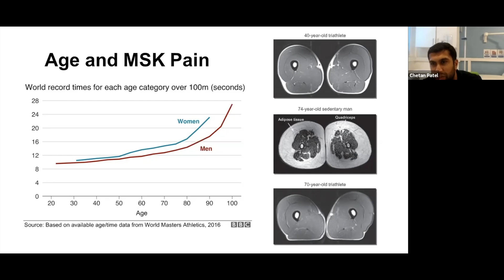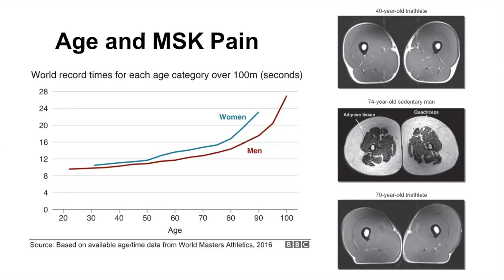Physio - Age and pain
Our brilliant physiotherapist, Chetan, talks about musculoskeletal physiotherapy, exercise and pain management. This is a snapshot about age and pain.

COVID19 Series of webinars are short webinars, usually 19 minutes run by NHS General practice HIYOS (Healthy In Your Own Skin), also known as Firstcare practice's clinicians and administrators who share their views on a variety of topics. They are interactive, and patients are invited to attend and ask questions. They are designed to support, inform and entertain. Stay safe. Stay aware.